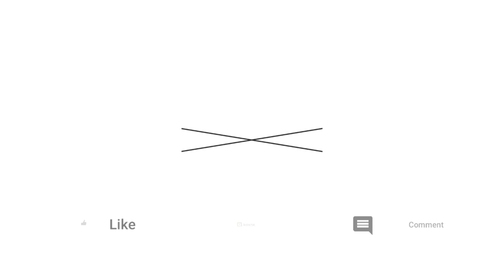Reyog Singo Lodhang Live Balai Desa Pengkol